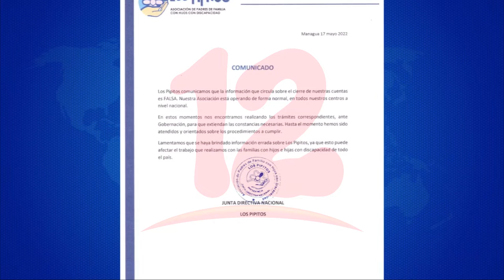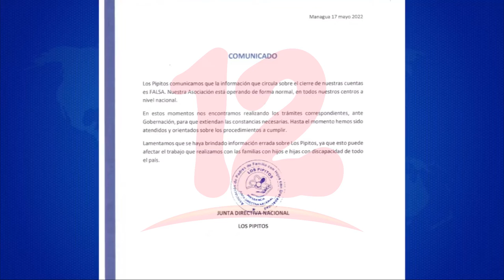Los Pipitos desmienten el congelamiento de sus cuentas bancarias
Noticias12Nicaragua Los Pipitos desmienten el congelamiento de sus cuentas bancarias.